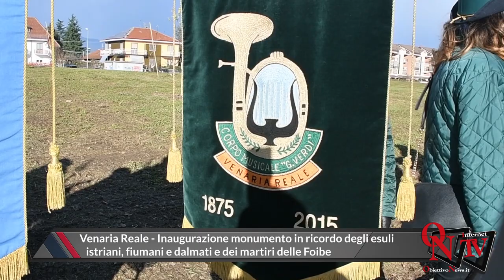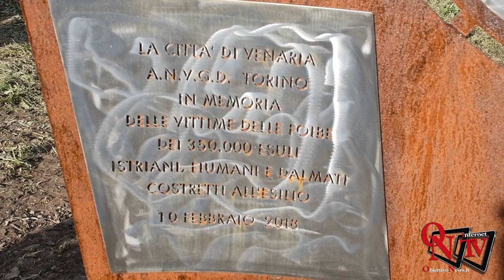Venaria Reale - Inaugurazione monumento nel giardino dei Martiri delle Foibe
Venaria Reale - Inaugurazione monumento in ricordo degli esuli istriani, fiumani e dalmati e dei martiri delle Foibe